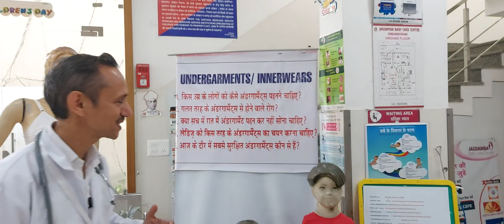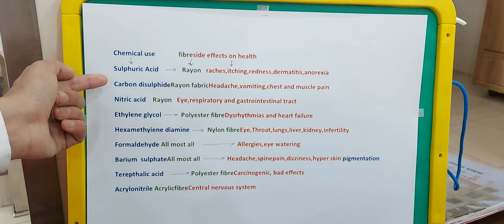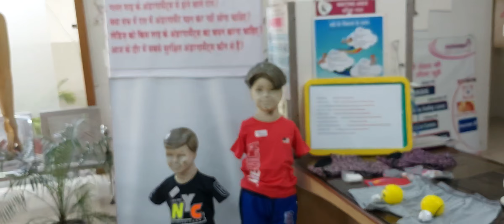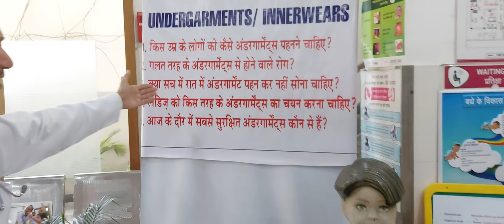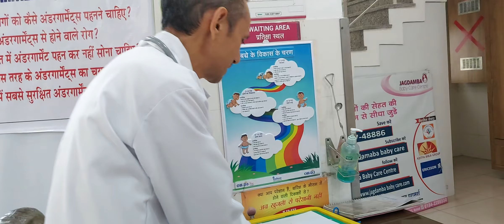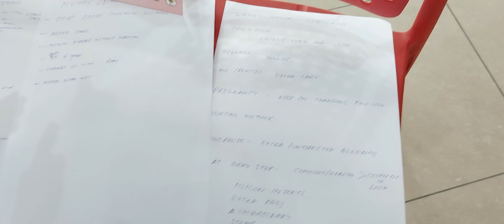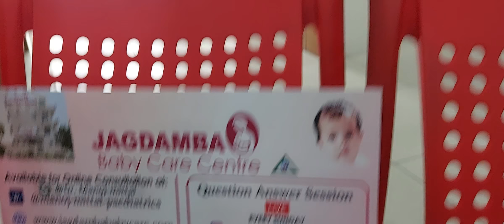Undergarment selection|Innerwears etiquettes|Undergarment sideeffects and harms se kaise bachen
UNDERGARMENTS SELECTION,
MESSY UNDERGARMENTS HARMS,
UNDERGARMENTS KE SIDE EFFECTS SE KAISE BACHE,
LADIES  UNDERGARMENTS KA USE KARTE SAMAY KIN BATON KA DHYAN RAKHE ,
WHEN SHOULD I REPLACE MY UNDERWEAR,
DOES UNDERWEAR FABRIC MATTER,

- TIMELINE
-किस उम्र या किस PROFESSION के लोगों को कैसे UNDERGARMENTS USE करने चाहिए- 0:45
-SYNTHETIC FIBRE INNERWEAR USE करने के क्या - क्या नुक्सान है- 2:06
-गंदे UNDERGARMENTS USE करने से FEMALES में क्या - क्या बिमारियों हो सकती है- 2:56
-गंदे INNERWEAR  USE करने से MALES में किन बिमारियों के CHANCES बढ़ जाते है- 3:04
-क्या हमे अपने UNDERGARMENTS DAILY CHANGE करने चाहिए- 3:22
-INNERWEAR को WASH कैसे करे- 3:30
-क्या हमे अपने UNDERGARMENTS को SHARE करना चाहिए- 4:10
-हमे कितने INNERWEAR रखने चाहिए- 4:30
-रात में UNDERGARMENTS पहन कर सोना चाहिए या नहीं- 5:19
-छोटी बच्चियों को UNDERGARMENTS का USE करते समय किन बातों का ध्यान रखना चाहिए-5:50
-TEENAGE GIRLS को INNERWEAR का USE करते समय किन बातों का ध्यान रखना चाहिए- 6:07
-MENSTRUAL CYCLE के समय UNDERGARMENTS का USE कैसे करे या किन बातों का ध्यान रखे- 6:20
-PREGNANCY में UNDERGARMENTS का USE करते समय किन बातों का ध्यान रखना चाहिए- 6:50
-MENOPAUSE के समय INNERWEAR का USE कैसे करे- 7:15
-आजकल के दौर में सबसे सुरक्षित UNDERGARMENTS कौन से है- 8:15
-क्या COTTON के UNDERGARMENTS SAFE होते है- 8:59
-क्या SYNTHETIC INNERWEAR का हमारी FERTILITY पर प्रभाव पड़ता है- 9:27

RAAT ME UNDERGARMENTS PAHAN KAR SONA CHAIHYE,
CAN I WEAR A PANTY FOR TWO DAYS IN A ROW,
AAJ KE DOR ME SABSE SURKSHIT UNDERGARMENTS KONSE HAI,
HOW MANY PAIRS OF UNDERWEAR SHOULD I OWN,
KIS UMAR KE LOGON KO KAISE UNDERGARMENTS PAHANENE CHAHIYE

for one to one , each every individuals .